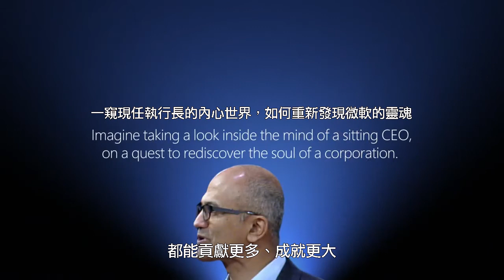刷新未來 Hit Refresh – 薩帝亞‧納德拉 Satya Nadella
★ 紐約時報暢銷書
★ 金融時報麥肯錫最佳商業選書

AI超速普及，人類不會被取代的獨有價值是什麼？
雲端之後，下一波關鍵科技是什麼？什麼樣的企業，將主導未來？如何帶領變革？

科技加速顛覆，成功不會長青，未來沒有藍圖。
最大的挑戰不是未知，而是我們是否能更開放的思辨、持續刷新，就能重新啟動、開展未來！

本書作者薩帝亞‧納德拉是微軟現任CEO。微軟在上個世紀叱吒 PC時代，但與雲端時代的明星Google、Amazon等相比，卻落後失色。二十多歲才從印度移民美國的納德拉在2014年接任CEO，開始大力轉型，帶微軟重返榮耀，股價連番飆升創新高，顯示大家再度相信微軟的力量與看到的未來。

▎領導人帶領企業蛻變轉型的內心筆記
不同於一般CEO細數往日戰果，納德拉真誠的分享一位接棒專業經理人尋找組織靈魂、在不變的價值融入新思維、從高階團隊啟動變革的歷程與作法，以及他對於同理心與領導力的深刻體悟。

▎產業龍頭預示未來科技的趨勢解析
避免重蹈覆轍，微軟搶先投資三大關鍵技術：人工智慧、混合實境、量子運算。這三大技術的力量將相互加成，突破摩爾定律、改變人與環境互動的方式，讓我們重新想像新的可能。

▎面對未來科技衝擊的思辨架構
所有資訊在雲端跨境流動，個人隱私與社會安全到底是誰的責任？
人工智慧加速進入各個領域，工作汰舊換新無法避免，如何減輕機器替代的衝擊？
科技帶來的經濟成長，如何讓更多人雨露均霑？

改變已經來臨，我們要有面對機會的勇氣，刷新未來！

▎重量推薦
比爾‧蓋茲｜微軟創辦人
沈榮津｜經濟部部長
劉德音｜台灣積體電路股份有限公司總經理暨共同執行長
沈向洋｜微軟全球執行副總裁

▎好評推薦
江炯聰｜臺大管理學院名譽教授
杜明翰｜前台灣世界展望會會長
孫憶明｜澔奇科技/瀚師科技創辦人
蘇書平｜先行智庫/為你而讀執行長